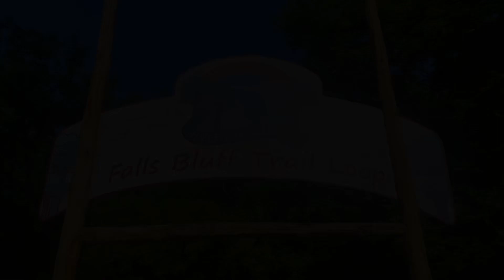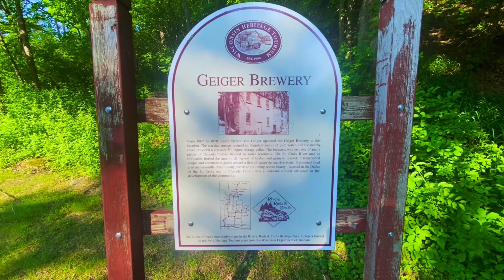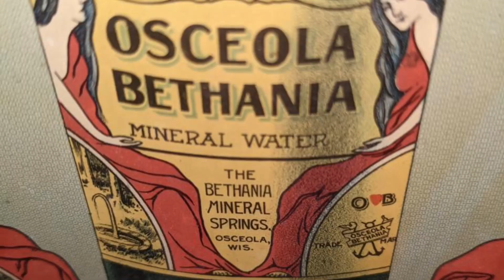Bethania Mineral Springs Co